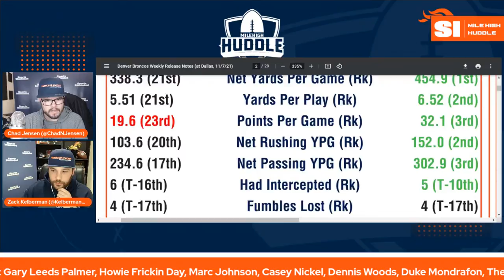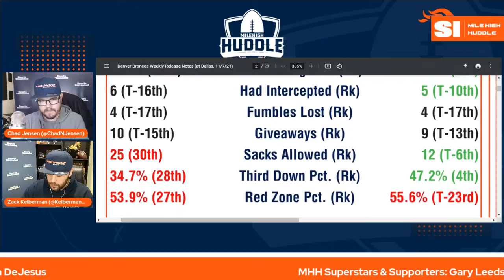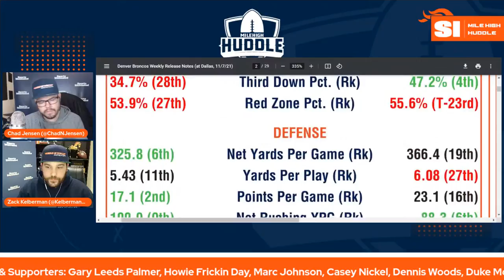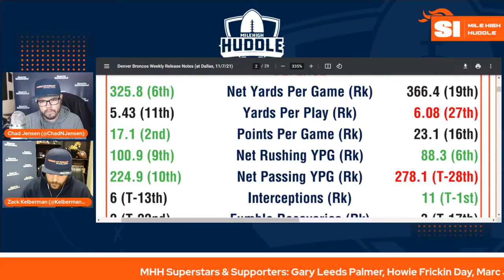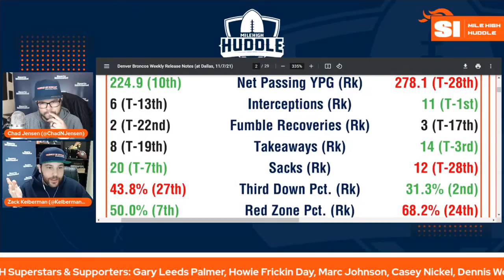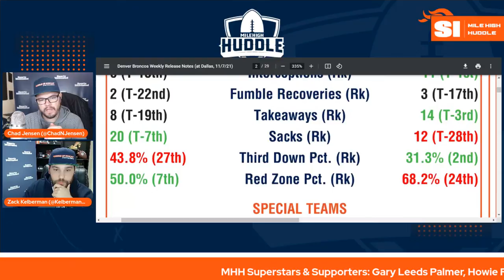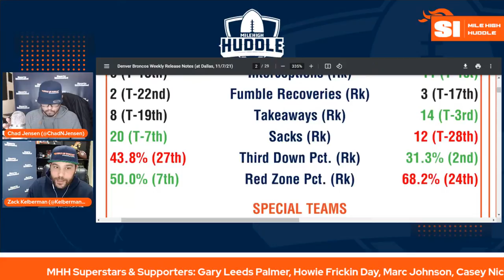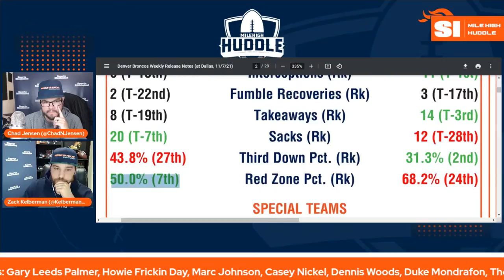Broncos at Cowboys: A Sleeping Giant or a Buzzsaw? | Huddle Up Podcast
Chad Jensen and Zack Kelberman sift through the Broncos news of the day and preview this week's game at the Cowboys. Without Von Miller, what will the team's emotional complexion look like? Is Denver being slept on or is Dallas about to embarrass them?

SHOW NOTES